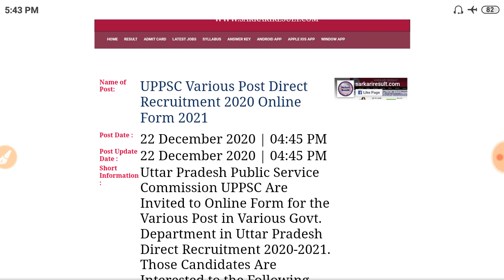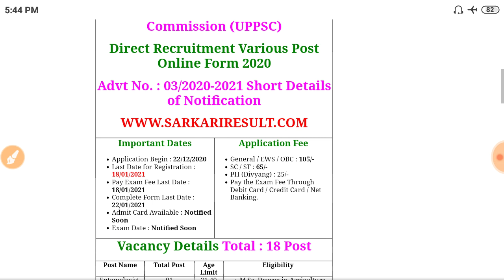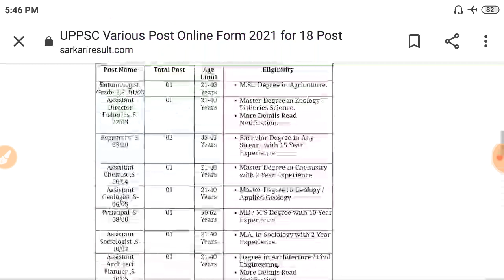UPPCS Direct Recruitment//Entomologist//Assistant director Fisheries